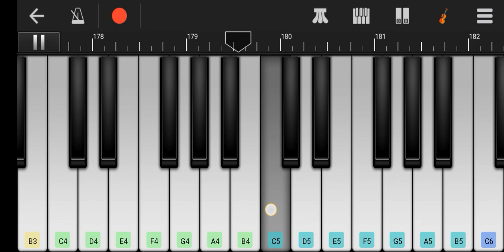Bhole o bhole | Kishore Kumar|memoribal song on piano